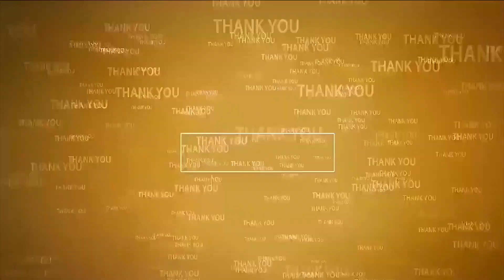మ‌రీ ఇంత క‌క్కుర్తా..?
- చిరు వ్యాపారుల్ని కూడా వ‌ద‌ల‌రా...!
- నెల వారి దందాకు పాల్ప‌డుతున్న పాల‌కులు
- ఇది మంచి ప‌ద్ద‌తి కాదు
- వైసీపీ నాయ‌కుల‌కి హిత‌వు ప‌లికిన మాజీ మంత్రి పొంగూరు
- 6వ డివిజ‌న్ స్టోన్ హౌస్‌పేట‌లో బాబు షూరిటీ - భ‌విష్య‌త్ గ్యారెంటీ
- నారాయ‌ణ‌కి ఘ‌న స్వాగ‌తం ప‌లికిన డివిజ‌న్ నాయ‌కులు, కార్య‌క‌ర్త‌లు
- చిరు వ్యాపారుల క‌ష్ట సుఖాలు తెలుసుకున్న పొంగూరు